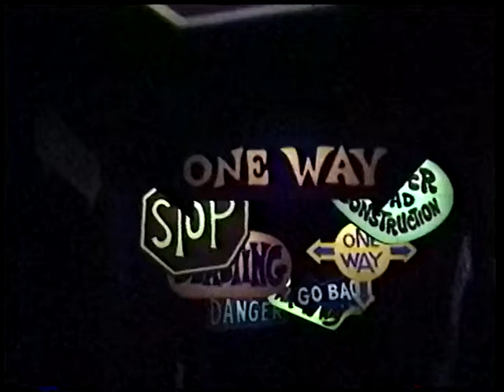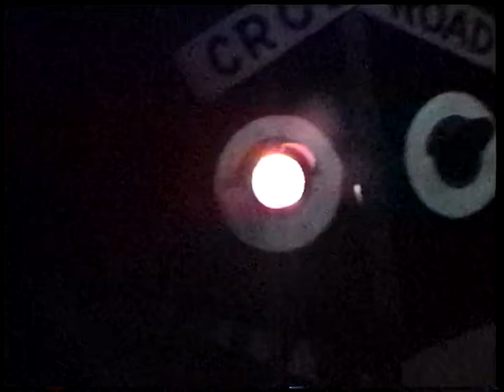Magic Kingdom Mr. Toad's Wild Ride Left Track April 1998 (No Copyright)